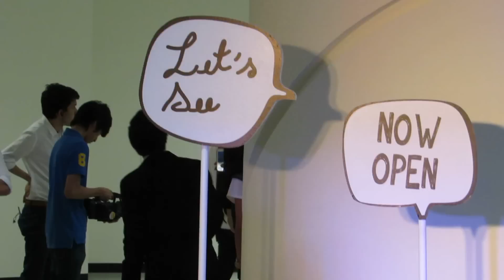กัน ครึ่งใจ งาน Love @ Fifth Sight Silom Complex